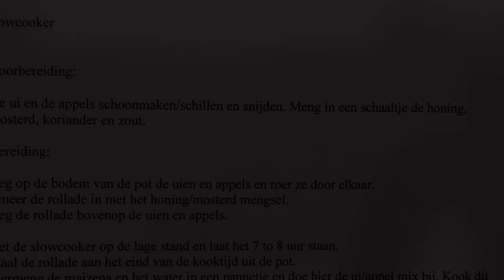Rollade uit de slowcooker